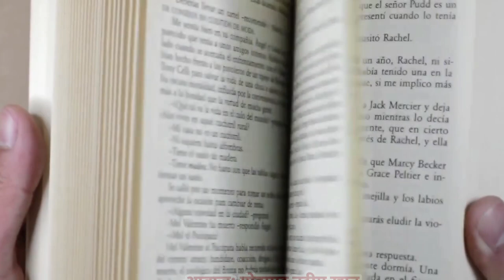हजरत उमर के पास क्यों आया बब्बर शेर । beautiful islamic stories । hindi story islamic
दोस्तों आज की इस वीडियो के अंदर मैंने आप सभी को हजरत उमर फारूक के बारे में बताया है आज की इस जानकारी के अंदर मैंने आप सभी को हजरत उमर फारूक का एक किस्सा बताया है जिसमे हजरत उमर फारूक की हिफाजत करने के लिए दो बब्बर शेर आ जाते हैं और एक काफिर हजरत उमर को कत्ल करना चाहता है तो बब्बर शेर उसे काफिर के ऊपर हमला कर देते हैं और वह काफिर मुसलमान हो जाता है हजरत उमर फारूक रज़ी अल्लाह हू अन्हू उसे काफिर के साथ बहुत ही अच्छा बर्ताव करते हैं और बहुत ही प्यार मोहब्बत से पेश आते हैं

Keep watching
Keep support

1) islamic motivational story
2) beautiful islamic stories
3) islamic motivational stories in urdu
4) hindi story islamic
5) hazrat umar farooq
6) hazrat umar farooq ka kissa
7) hazrat umar farooq ki story
8) hazrat umar
9) hazrat umar farooq motivational story
10) hazrat umar farooq ka waqia
11) islamic kahaniyan in urdu
12) islamic fact video
13) islamic viral video
14) islamic video
15) islamic information
16) islamic education
17) islamic kisse kahaniyan
18) hadis ki kahaniyan
19) musalmanon ki story
20) musalmanon ki history